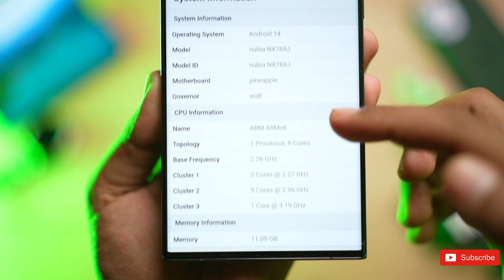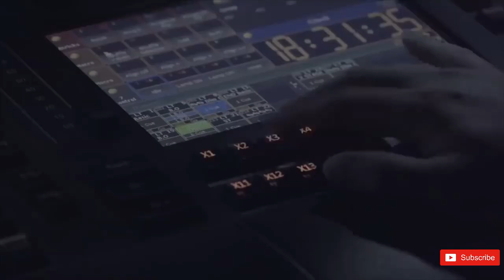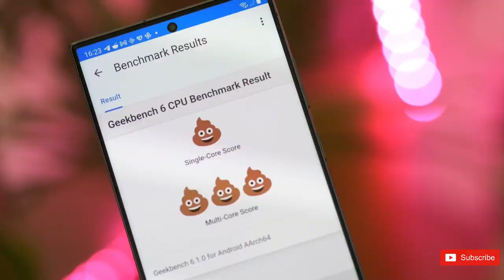Samsung Galaxy S24 Ultra - YES, IT'S FINALLY TIME 🔥🔥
Galaxy S24 rocks an exclusive ‘for Galaxy’ Snapdragon 8 Gen 3 chip. A recent performance benchmark for an upcoming Nubia phone more or less confirms that Samsung will use a special version of the Snapdragon 8 Gen 3 SoC for the Galaxy S24, due to be released early next year. All this suggests that Samsung and Qualcomm will continue the partnership they started earlier this year when the Galaxy S23 was announced with an exclusive “for Galaxy” Snapdragon 8 Gen 2 SoC. The upcoming Galaxy S24 series will also be powered by a “for Galaxy” Snapdragon 8 Gen 3 chip, which will perform better than the standard variant.